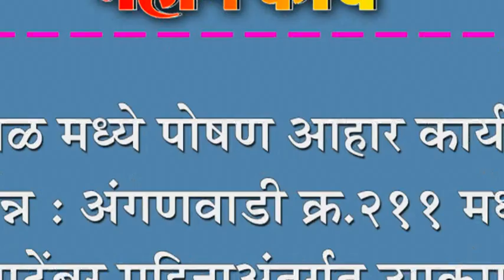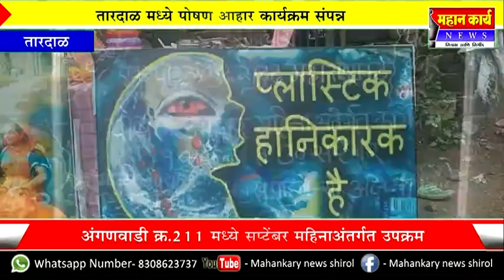तारदाळ मध्ये पोषण आहार कार्यक्रम संपन्न : अंगणवाडी क्र.२११ मध्ये सप्टेंबर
तारदाळ मध्ये पोषण आहार कार्यक्रम संपन्न : अंगणवाडी क्र.२११ मध्ये सप्टेंबर महिनाअंतर्गत उपक्रम